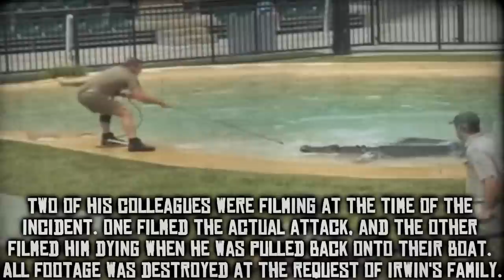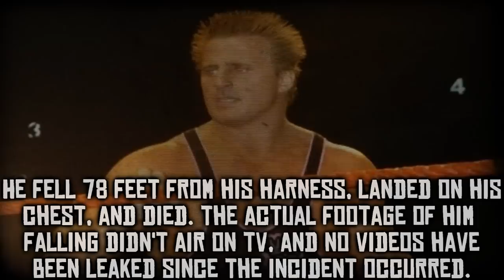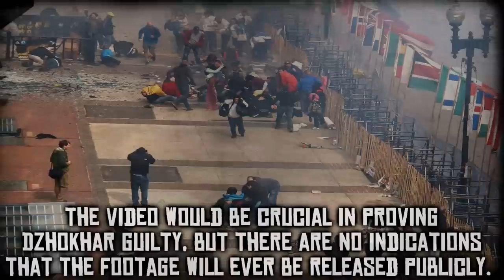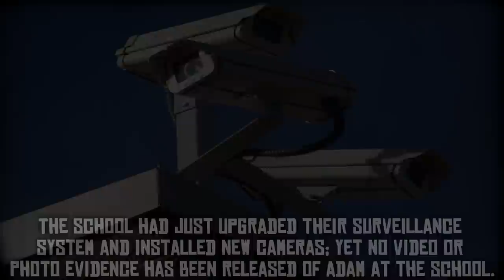10 Videos That Will Never Be Released to the Public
This video outlines 10 real videos that will never be released to the public, and 10 videos you can't find on the the internet.

This list includes:

- Steve Irwin's death video, including Actual Footage of Steve Irwin's death by a stingray. It has not yet been leaked.
- Osama Bin Laden death video and compound raid footage via Navy Seal Team 6 helmet-mounted cameras.
- Owen Hart's live pay per view death video.
- American Airlines Flight 77 crashing into the pentagon video.
- Dnepropetrovsk Maniacs murder videos ( excluding 3 guys 1 hammer)
- Timothy Treadwell  "The Grizzly Man" death video and death audio.
- Christine Chubbuck live news suicide video
- Dzhokhar Tsarnaev dropping the bomb at the 2013 Boston Marathon Bombing video
- Dawn Brancheau death video. Footage of Tilikum the Orca killing her in front of a small audience.
- Sandy Hook surveillance video, no videos of photos were released of Adam Lanza in the elementary school.

Image Sources:
Owen Hart with a fan:

"The Pentagon January 2008" by David B. Gleason from Chicago, IL - The Pentagon.